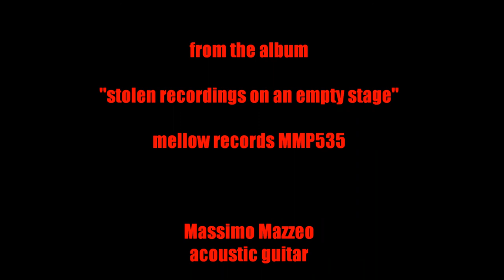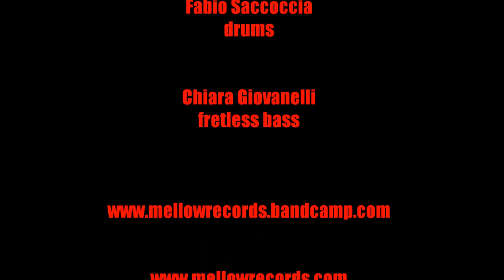MASSIMO MAZZEO BAND Barnaba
from the album "stolen recordings on an empty stage" mellow records MMP535.
Line-up
Massimo Mazzeo: lead vocals and acoustic guitars
Mauro Gaspa: keyboards
Luca Pirero: electric guitar and backing vocals
Chiara Giovanelli: bass, fretless bass and backing vocals
Fabio Saccoccia: drums and percussion
on tracks 1, 3, 5, 6, 11, 13, 16, 17
Silvano Sibona: drums on tracks 2, 4, 8, 9, 12, 15